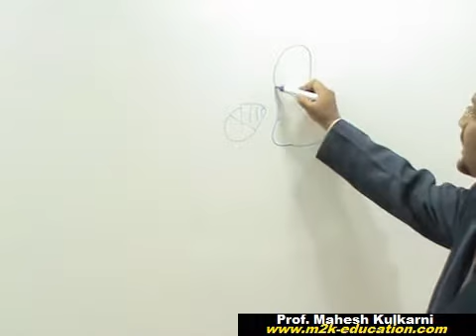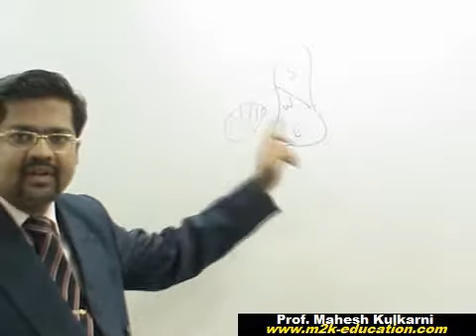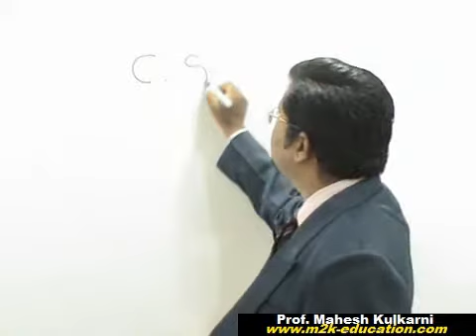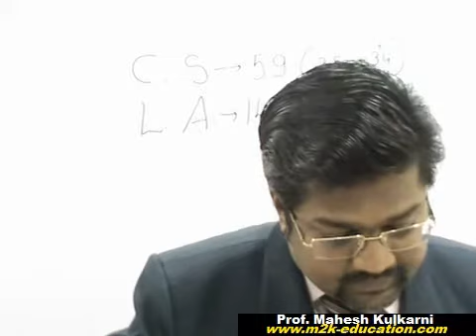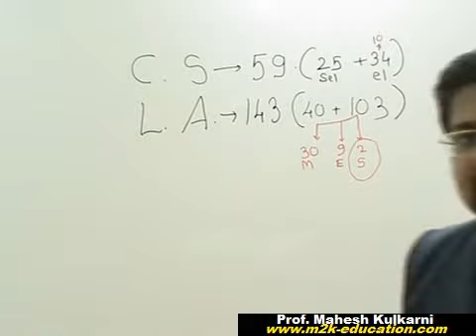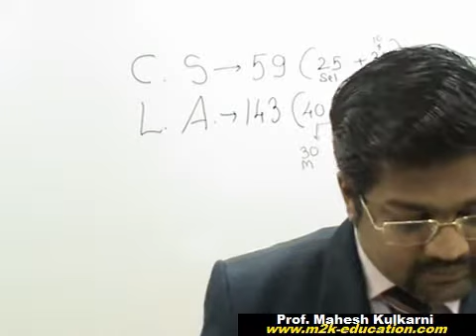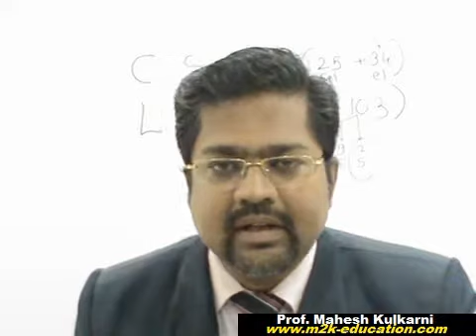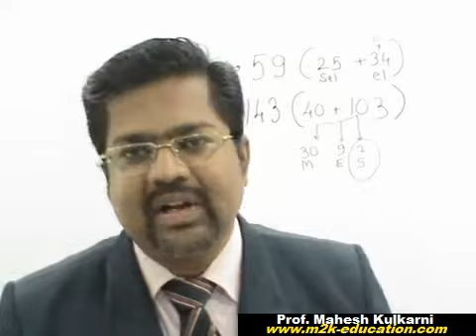National Freedom Struggle | Part 5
UPSC / MPSC Civil Services Examination Free Online classes |GS| History : Indian National Freedom Struggle : Part 5
This free lecture is useful for those graduate/ college going or School going students from 8, 9, 10 th standard students, who are preparing for UPSC Civil services exams like IAS, IPS, IFS, Defence services examinations like CDS that is AFA, NA, IMA and OTA, National defence academy entrance test that is NDA, on-line or with free education via virtual classes.

This lecture is delivered by Prof. Mahesh Kulkarni who is in-charge of Savarkar IAS Study circle, Swatantryaveer Savarkar Rashtriya Smarak, Swatantryaveer Savarkar Marg, Chhatrapati Shivaji Maharaj Park, Dadar West , Mumbai 400 028.
E- brochure of the Study Circle